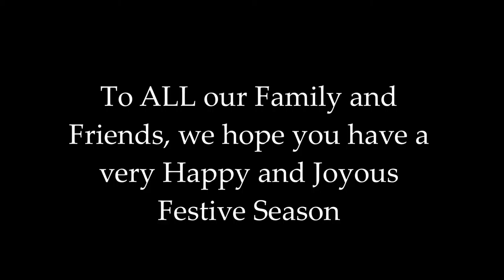Chrissy Lights 2014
For the Grandkids, Family and Friends :)